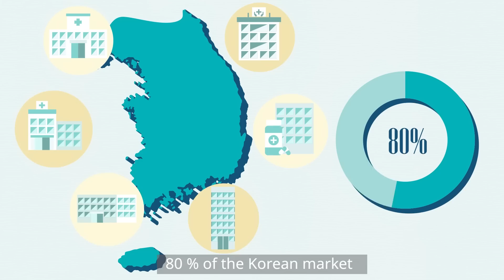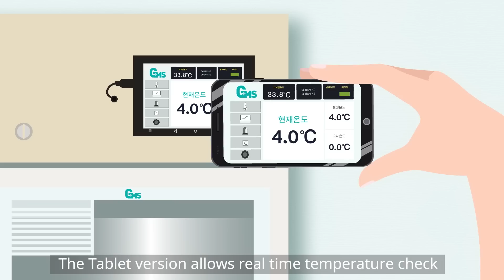2019 Online Exhibition: BLOOD BANK REFRIGERATOR, ULTRA LOW TEMPERATURE FREEZER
BLOOD BANK REFRIGERATOR
Description:
Forced circulation system enables even temperature distribution.
When the product malfunctions, display panel tells the cause with an alarm sound.
Shelves inside the refrigerator are equipped with hand protectors at the front.
When the alarm goes off, computer-connected controlling system notifies users of the condition of the product by sending text message.
Temperature can be adjusted within the range of 0.1C for the temperature accuracy
The large-wide Micro L.C.D panel displays the chamber temperature, set temperature, and max/min temperature at the same time. Internal lock equipped along with a key.
Temperature history for the past 500 hours is automatically saved.
The door heater is inserted along the door frame to avoid corrosion from the humidity.
Triple glazed window provides clear visibility inside the refrigerator
Stainless steel coated in and out of the chamber guarantees the maximum durability.
Display panel still shows temperature even in a power failure situation with an alarm sound.
The thermometer records the time and the cause of the alarm sound.
Refrigerators contain auto-deforest system.
Safety is guaranteed with an approval by Korea Food and Drug Administration (KFDA)

ULTRA LOW TEMPERATURE FREEZER
The large-wide Micro L.C.D panel displays the chamber temperature, set temperature, and max/min temperature at the same time.
Controllers are installed at the upper front part of the product to provide users with maximum convenience in operation.